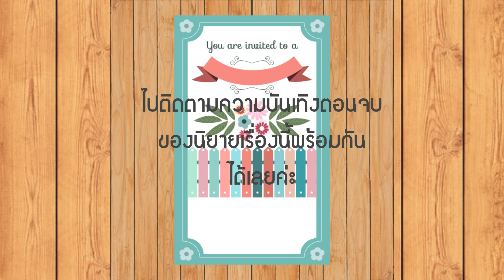วุ่นคดีร้ายพ่ายคดีรัก ep. 21 (ตอนจบ)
🌹🌹สุขสันต์วันหยุดค่ะ วันสบายๆ แบบนี้มาสนุกสนานเพลิดเพลินไปกับตอนจบของนิยายเรื่องวุ่นคดีร้ายพ่ายคดีรักด้วยกันนะคะ ฝากเพื่อน ๆ กดไลก์ กดแชร์ กดติดตาม และคอมเม้นท์เป็นกำลังใจให้กันด้วยนะคะ นิยายสืบสวนสอบสวนปนหลอน คู่กัด,นิยายเสียง นิยายรัก นิยายออนไลน์,นิยายเสียง 💖💖 💖💖

บทประพันธ์ : มณีปุรำ
ให้เสียงพากย์ : มณีปุรำ
** ใครสนใจเวอร์ชั่น e-book ตามลิงค์ข้างล่างนี้นะคะ วุ่นคดีร้ายพ่ายคดีรัก – มณีปุรำ